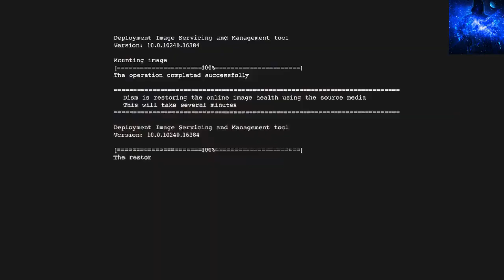Watch Dogs 2: End Run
A transgender politician, a fake church complete with a well armed militia and a movie star...